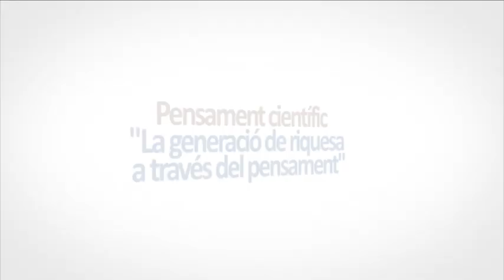Ponencia: "Pensamiento científico" con Eudald Carbonell y José López Barneo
Mesa redonda de Bioàgora 2011 de Biopol'H titulada "Pensamiento científico" con el antropólogo y arqueólogo Eudald Carbonell y el neurólogo José López Barneo.